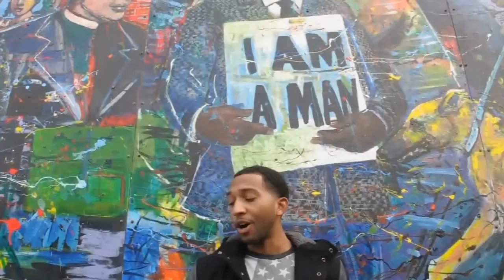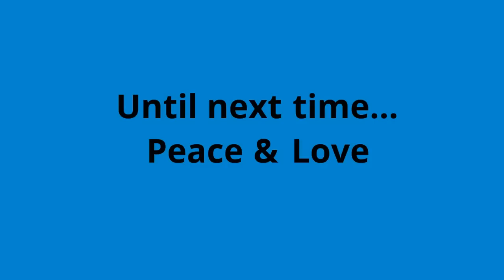A Love Poem by All Smilez (spoken word)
Show Love.